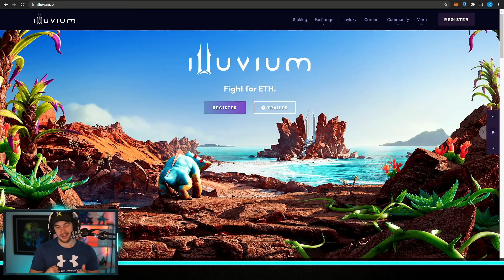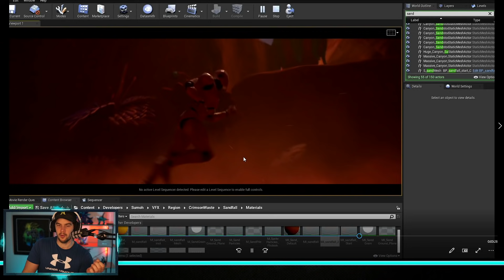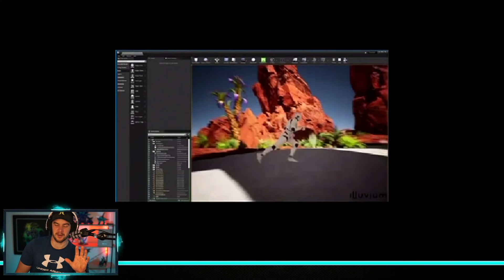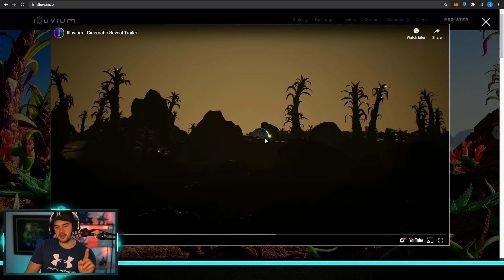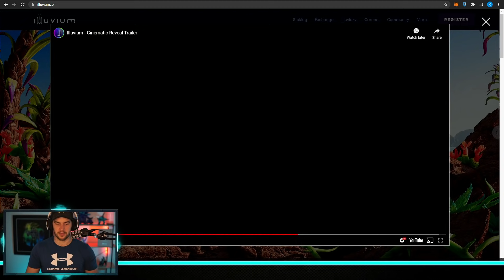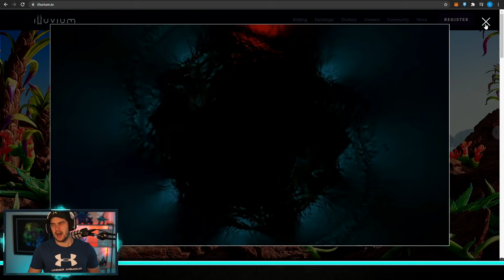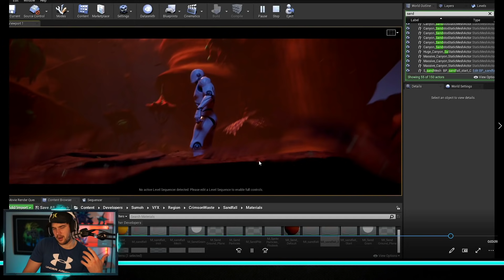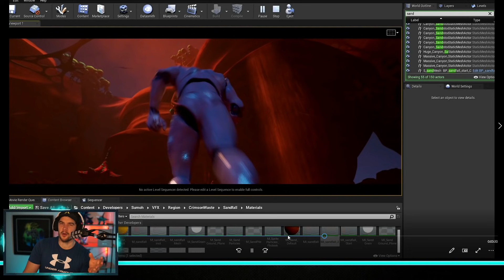OPEN WORLD Illuvium GAMEPLAY - What We Know So Far!!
All Illuvium gameplay info we have so far about the open world.

Illuvium is an upcoming open world exploration game where you explore vast landscapes and capture mysterious creatures called illuvials, then use them against fierce opponents an auto battler combat. All of your Illuvials are NFTs meaning assets that you can trade and sell on the block chain.